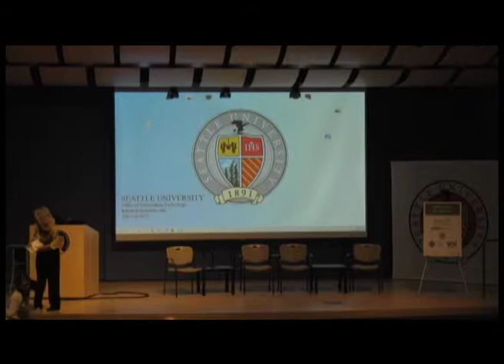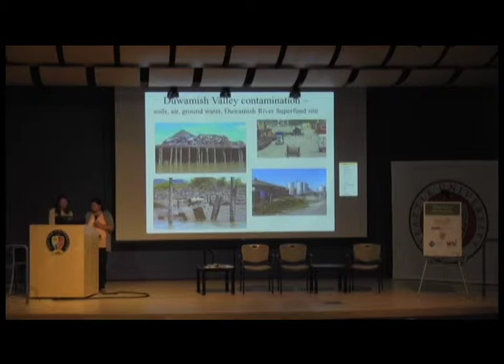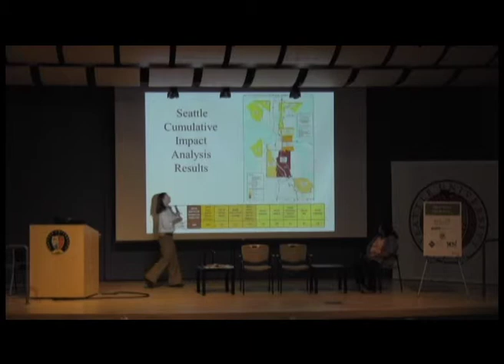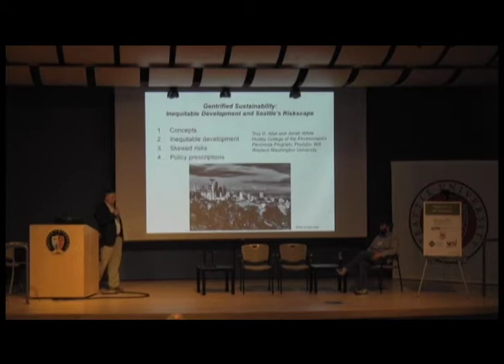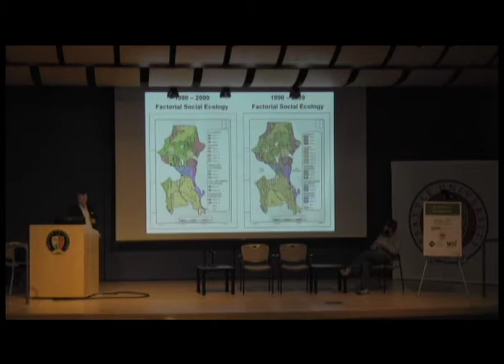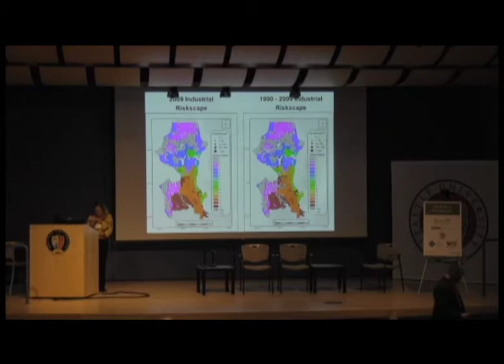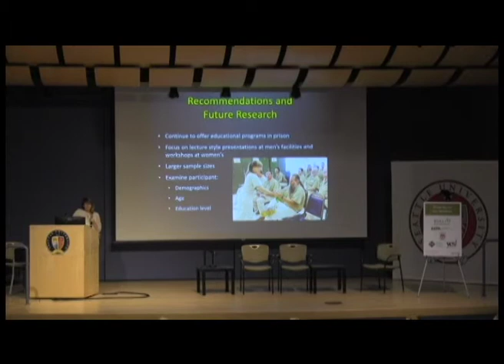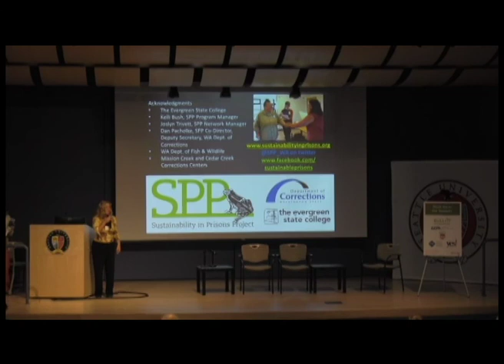Friday Session 9: NW Stories: Health, Development & Env Education in Prisons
Seattle University's Just Sustainability: Hope for the Commons Conference, 2014
Friday Session 9 with Linn Gould, Paulina Lopez-Peters, BJ Cummings, Troy Abel, and Tiffany Webb